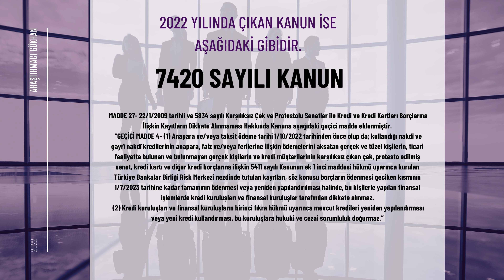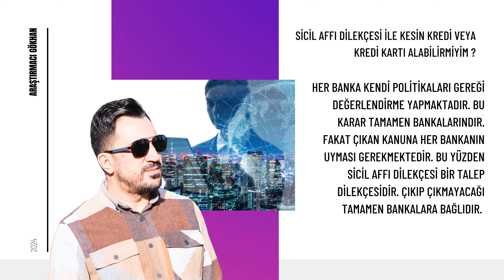Banka Sicil Affı Nedir ? İşte Tüm Detaylar ve Kanun Maddeleri